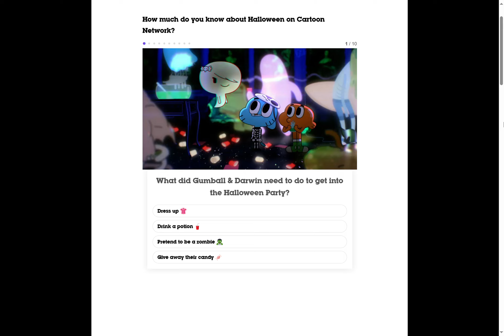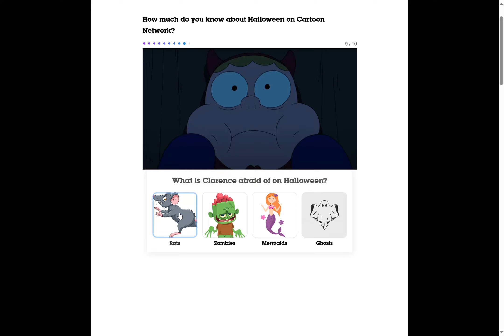Cartoon Network: Halloween Trivia - The Spooky Season Has Arrived (CN Quiz)